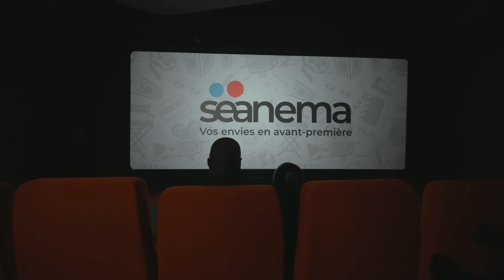Sabel Dieng | Fatt Na Fepp - Clip officiel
Prod : Sabel Africa
Beatmaker : ISS 814
Lyrics Compos : Kruh Mandiou Mory
Mix et Mastering : ISS 814
Réalisation : Pac Deejay
Idée Générale du clip : Thian Thiamdoum
Stylistes : Afshal (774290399) et Mbaye Sow (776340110)
Maquillage : Make Up by Ndeya (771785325)
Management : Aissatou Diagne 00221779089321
Directeur artistique : Mabdou Diop
Photographie : Ndiaye Assurance
Mention Spéciale au Staff : Mar Dieng, Awa Dieng, Mapathe Diop
Remerciements : Serigne Malick Sy, Modou Make Up, Sea Plaza (Amina), Vogue Club, Ndeye Marie Gp, Mariama Bao